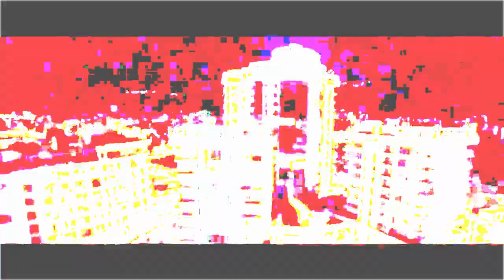BRESKVICA FT. DARA BUBAMARA - DO GOLE KOZE (MashUp)